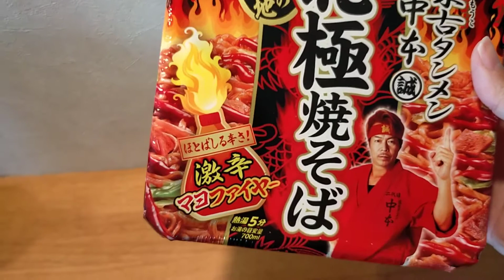【激辛】蒙古タンメン中本の北極焼そばを食べてみた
この動画では、【セブンイレブンで販売している蒙古タンメン中本の北極焼そば】を紹介しました。

このチャンネルでは、日本の【歴史、芸術、文化、食べ物、場所】について紹介しています。